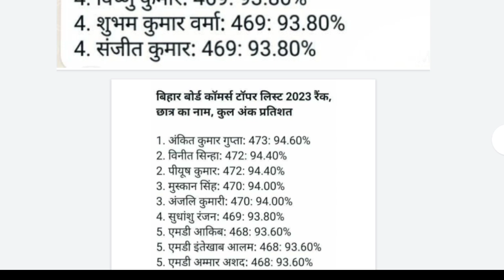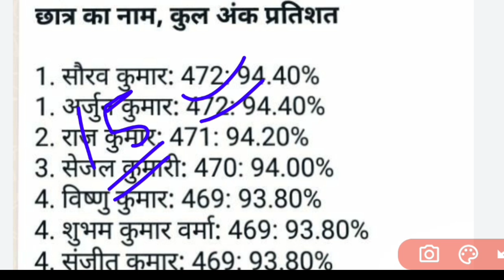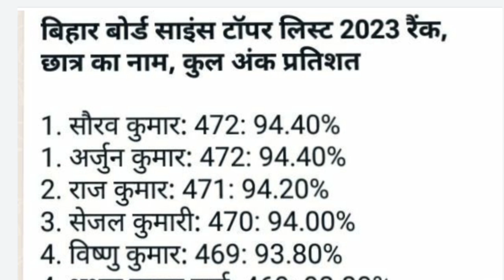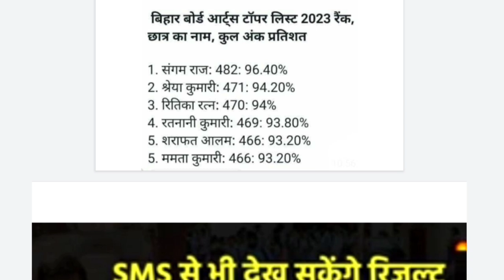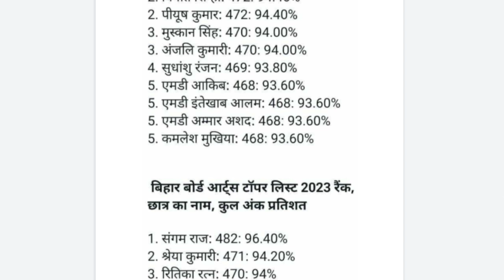क्या ये सच्च है या झूठ/Bihar board topper list 2023/12th topper Result 2023 bseb/inter result 2023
Bihar board 12th topper list 2023
12th topper verification 2023 bseb
inter result 2023 bseb
bseb matric result 2023
class 12th result kab aayega 2023
result 12th ka kab  jari hoga 2023
Bihar board 12th result 2023
10th topper verification 2023 Bihar board
bseb 10th topper interview 2023
topper list 2023 12th class Bseb